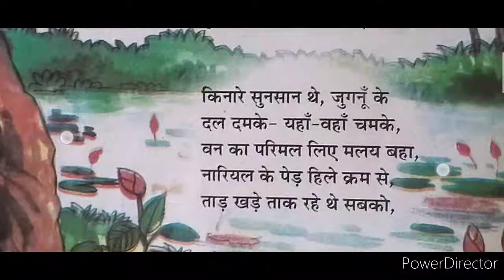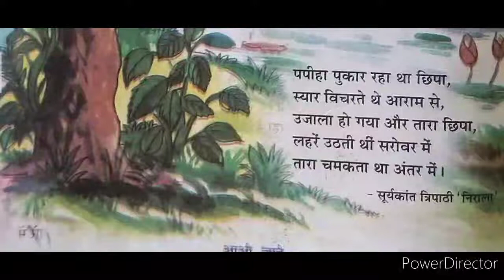আতাপাম চৰকাৰী উচ্চ বুনিয়াদী বিদ্যালয়ত মোৰ অন্তিম পাঠদান | जलाशय के किनारे कुहरी थी | कविता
আতাপাম চৰকাৰী উচ্চ বুনিয়াদী বিদ্যালয়,
Jorhat,
Assam.
 মোৰ অন্তিম পাঠদান |
 जलाशय के किनारे कुहरी थी |
कविता |
कवि- सूर्यकान्त त्रिपाठी निराला
Class -8
Subject - Hindi